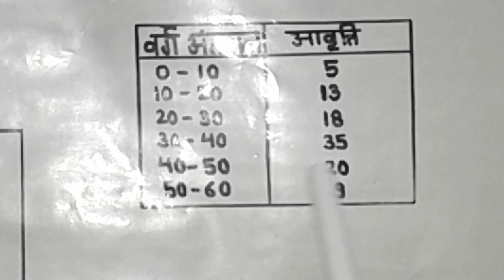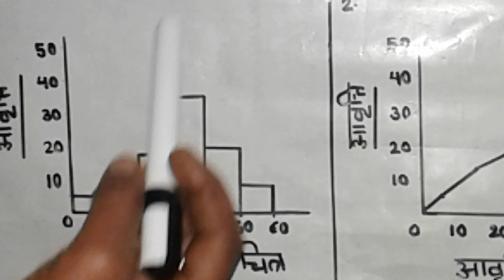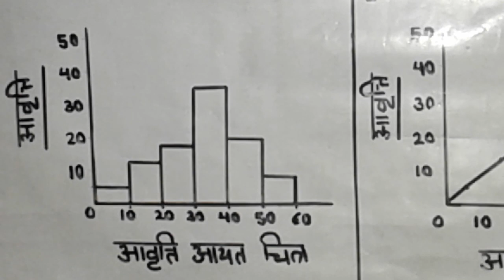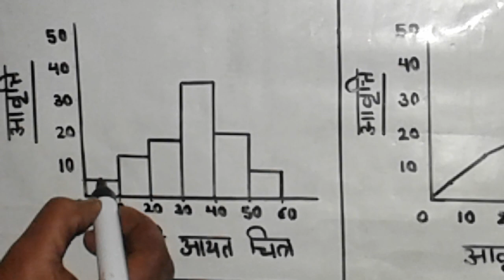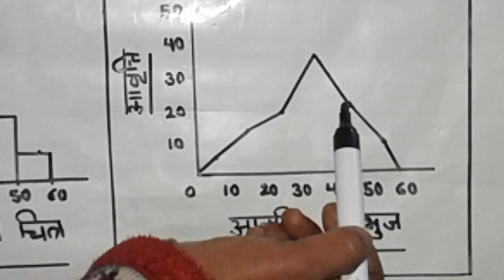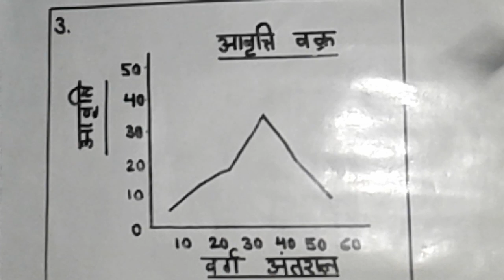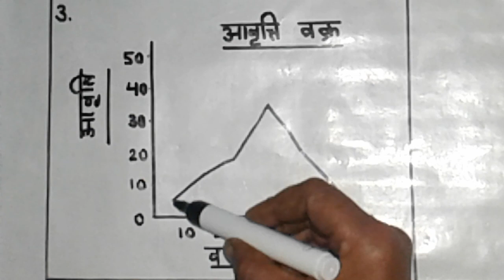Histogram | Frequency polygon | Frequency curve | आवृत्ति आयत चित्र | आवृत्ति बहुभुज |आवृत्ति वक्र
Histogram, Frequency polygon & Frequency curve.